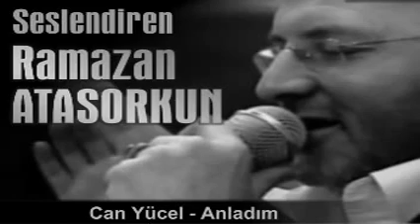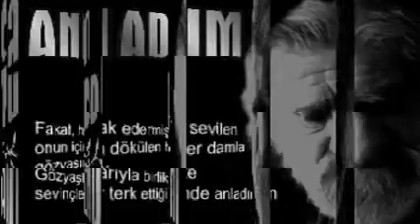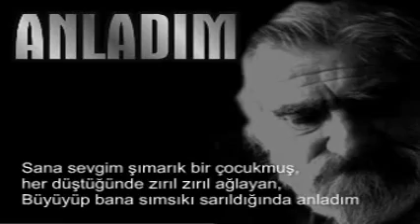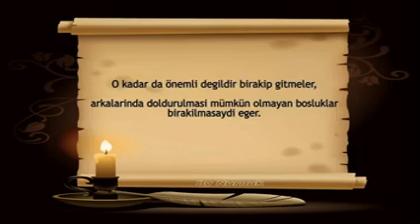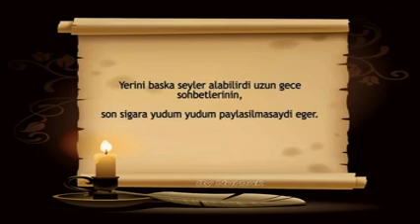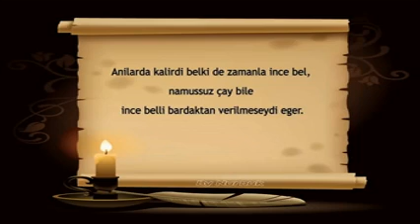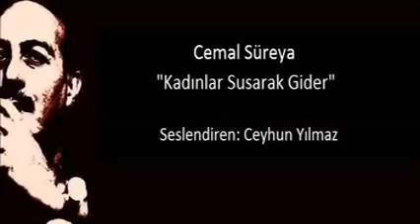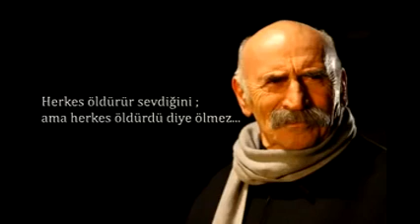En güzel Şiirler